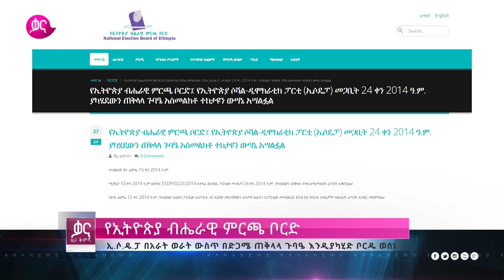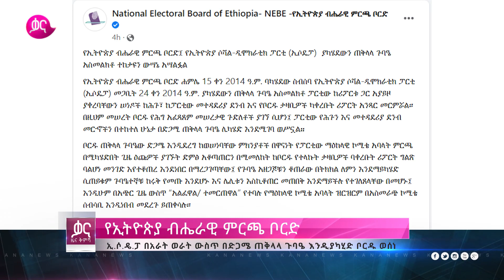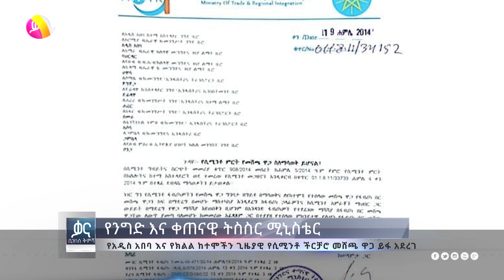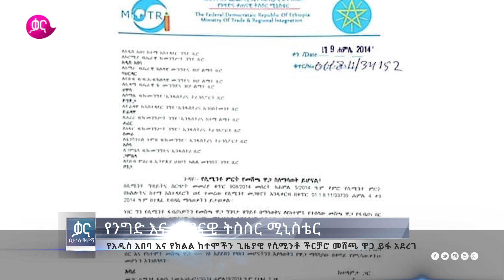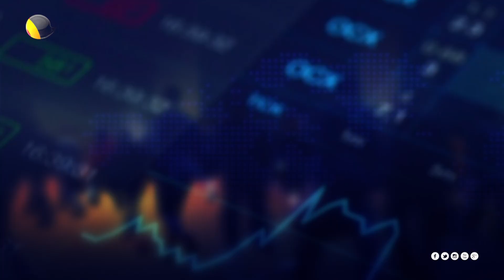ቃና ዜና ቅምሻ (ሀምሌ 20, 2014) | Kana News